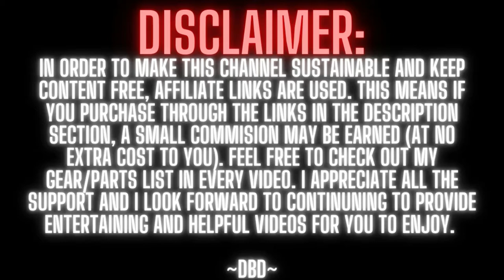Double Bass Drum Loop #005 for Metal Musicians (70 BPM) | Lenin's World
These double bass drum loops are for those drummers, guitarist, bassist, or any musician(s) wanting to jam to a real sounding drum loop/drummer. These are three minutes long and will range from in pocket beats, basic double bass beats, to blast beats, death/black metal drum beats/loops.

DRUMSTICKS:
Vic Firth SD1 General Sticks
Vic Firth 3A Sticks
Vic Firth SD4 Combo Sticks

DRUMS:
Pearl Decade Maple drums
Mapex Black Panther Sledgehammer snare drum
Joey Jordison Signature Slipknot snare drum

DRUMHEADS:
Aquarian HI ENERGY snare head
Aquarian Super Kick 10 bass drum head (CHECK YOUR SIZES)
Evans Hybrid Grey Marching Snare Drum Head 14in
Evans Clear 300 Snare Side Drum Head, 14in
Evans Hydraulic Red Fusion Pack
Evans Hydraulic Red Standard Pack
Evans Hydraulic Red Rock Pack
Evans Resonant Black Drum Head 14in (CHECK YOUR SIZES!)

HARDWARE:
Trick Drums Pro1-V Bigfoot Bass Drum Pedal
Pearl P3002D Eliminator Demon Drive Double Pedals
Pearl Icon Rack
ROC-N-SOC Original Saddle Drum Throne Black
Pearl Hi-Hat Stand
Pearl Snare Stand S-930 Uni-lock
Gibraltar Standard Cymbal Boom (DRUM RACK)
Gibraltar Grabber Cymbal Arm (SPLASH)

CYMBALS:
TAMA QC8B4 Quick-Set Cymbal Release 4pc/Pack
Paiste Colorsound 900 Heavy Hi Hats Black 14in
Paiste 14 inch RUDE Sound Edge Hi-hat Top Cymbal
Paiste 14 inch RUDE Sound Edge Hi-hat Bottom Cymbal

ELECTRONICS:
Vic Firth Isolation headphones
Roland RT-30K Acoustic Drum Trigger
Roland TM-2 Acoustic Drum Trigger Module
Roland RT-30HR Dual Trigger for Hybrid Drumming
Audix Dynamic F90 Dynamic Microphone
BEHRINGER Mixer

ACCESSORIES:
Evans Torque Drum Key
Zildjian Drummer's Survival Kit
Vater Multi Pair Drum Stick Holder
PureSound Super 30 Series Snare Wire, 30 Strand, 14 Inch
Remo Practice Pad red/black
Drumeo P4 Practice Pad
RealFeel by Evans Folding Bass Pedal Practice Pad
Kickport Bass Drum Enhancer
Drum Dial Digital Drum Tuner
(BEST Cymbal Cleaner) Bar Keepers Friend Soft Cleanser

EDUCATIONAL:
JoJo Mayer Secret Weapons for the Modern Drummer
Aquiles Priester's Top 100 Drum Fills
George Kollias Intense Metal Drumming DVD
George Kollias Intense Metal Drumming #2 DVD

VIDEO CAMERAS:
DJI Osmo Pocket Handheld 3 Axis Gimbal Stabilizer Camera
Zoom Q8 Handy Video Recorder (perfect for drummers/musicians)

* Unlimited, ad-free streaming of over a million songs

* FREE two-day shipping (no minimum order size)